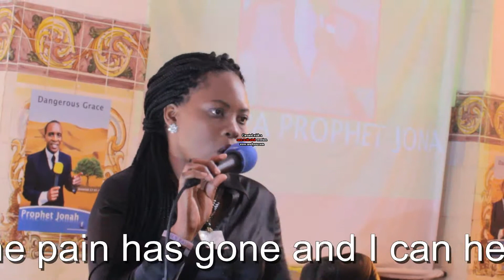INSTANT HEALING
FISHERS OF MEN CHANNEL